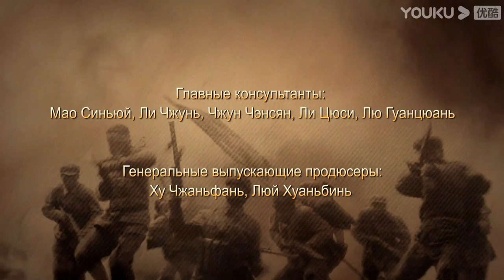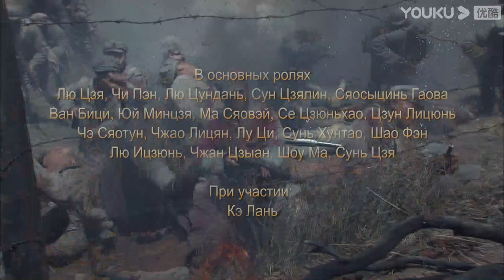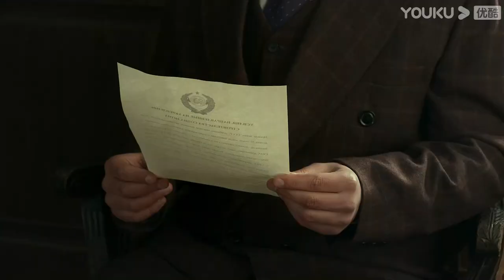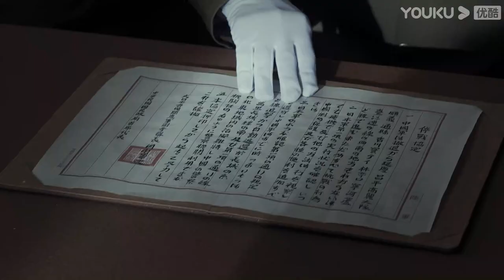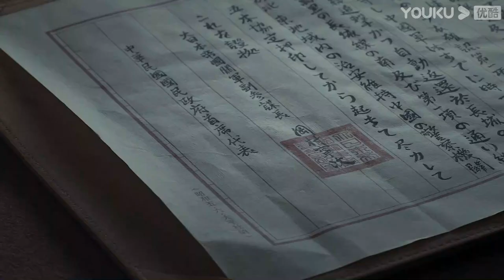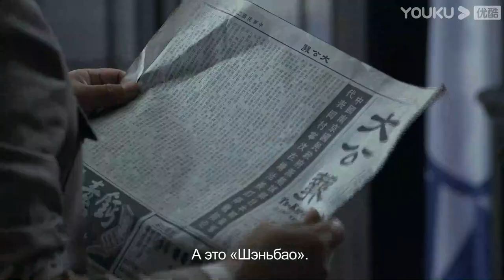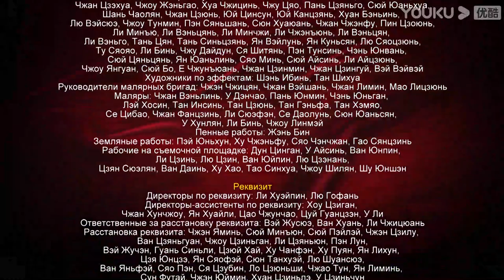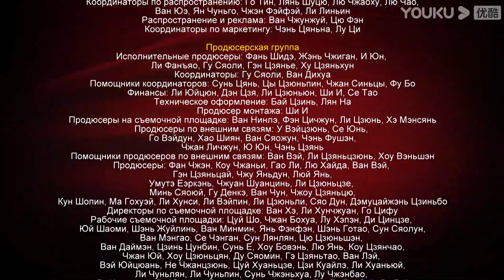RUSDUB【毛泽东 Mao Zedong】EP23 | 毛泽东伟人为中国解放和建设事业奋斗一生！ | 侯京健/唐国强/刘劲 | 历史剧情片 | YOUKU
【毛泽东 Mao Zedong】1920年，青年毛泽东在长沙成立共产主义小组，发展党的基层组织。几年后，他创建井冈山革命根据地，率领红军粉粹国民党围剿，经过长征转战陕北。抗战时期，毛泽东领导敌后抗日根据地成功抵制日军，并最终解放全中国，建立中华人民共和国。建国伊始，毛泽东主席领导中国人民抗美援朝、完成社会主义改造、主持党的“八大”，与全国人民共渡难关。六七十年代，中国“两弹一星”试验成功，中国现代化建设事业初现曙光。以毛泽东为核心的中央领导集体一面加快国内建设，一面进行外交突围，成功拿回联合国席位，实现中美建交。1976年，为中国解放和建设事业奋斗一生的毛泽东逝世，而他建立起的新中国正如初升的太阳，蒸蒸日上。
★主演：侯京健/唐国强/刘劲
★集数：49集